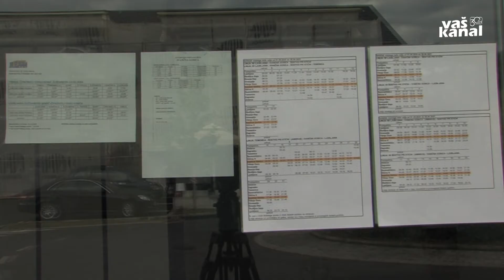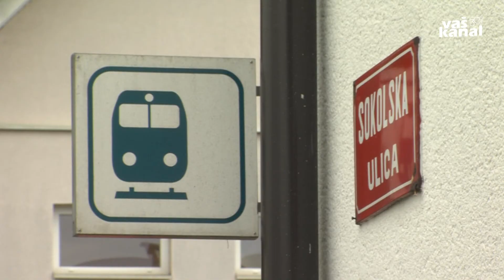Uredili bodo avtobusno postajo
IVANČNA GORICA - V Ivančni Gorici sta danes dopoldne tamkajšnji župan Dušan Strnad in prvi mož Komunalnih gradenj Grosuplje Viktor Dolinšek podpisala pogodbo za ureditev krožišča in avtobusne postaje v občinskem središču. Prav slednje se v Ivančni Gorici najbolj veselijo, saj je sedaj v kraju nimajo. Projekt je vreden 135 tisoč evrov, dela pa naj bi stekla v naslednjih dveh tednih.